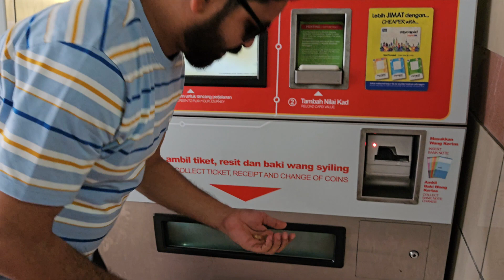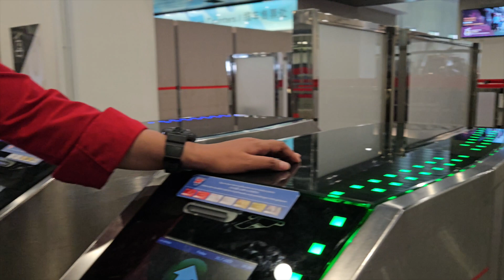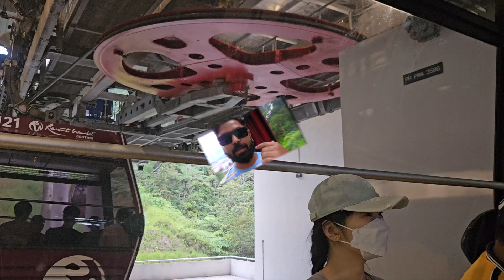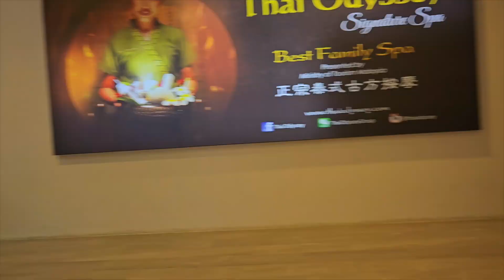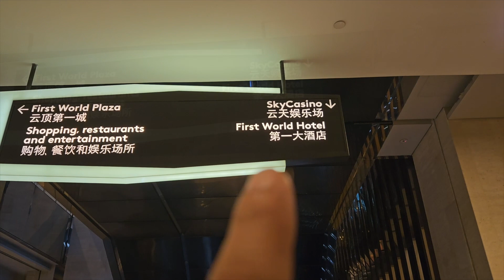Genting SkyWorlds Theme Park Malaysia (Full Tour in HINDI) | Inside view.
e are in Kuala Lumpur and we will go to the famous Genting Highlands for a day trip. Genting Highlands is often considering as the Las Vegas of Malaysia and it's true! It's very impressive when we arrive. Spending one day here is not enough for sure.

VIDEOS THAT SHOULD INTEREST YOU:

1) Kuala Lumpur Local Market- Pasaar Bazaar, Malaysia